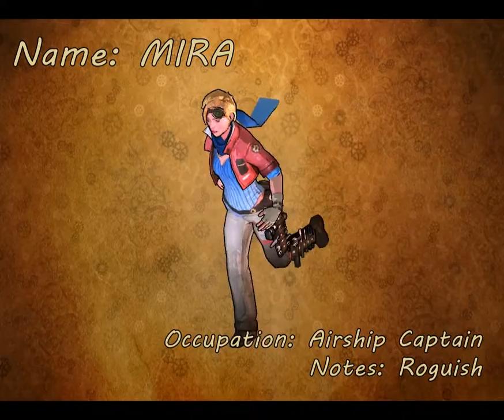Unchained Demo Day Spring 2011 Trailer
Trailer for Unchained, a student-created game made in collaboration between University of Southern California Gamepipe labs, Laguna College of Art and Design, and the Berklee College of Music.

In Unchained, you take the role of a sky captain fighting against pirates in a steampunk-inspired world.